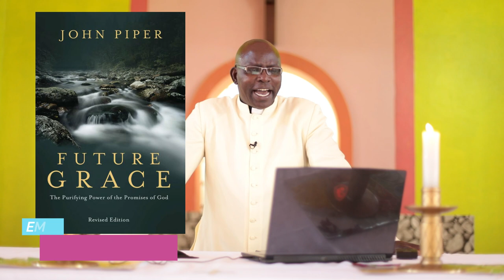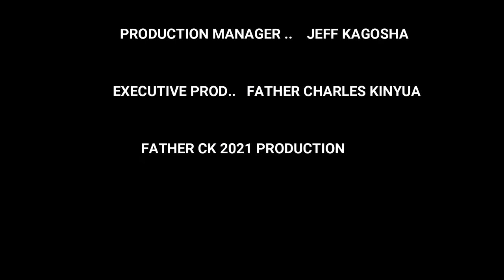SEXUAL SINS.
Dear people of God as you all know this week we are looking at sexual scenes and how we can get out of it. And so we continue from where we left on Thursday. Number 6 is serving others in Isaiah:58 God ask his people to reach out to other people for more learning and solution kindly watch the video and leave a comment below.

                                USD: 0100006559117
Branch Name: International Life House
Bank Code: 31000
Branch Code: 31008
Swift Code: SBICKENX

MPESA
Account Number: SUPPORT